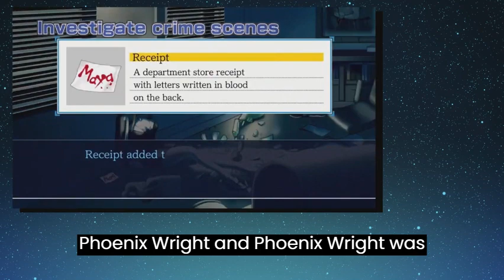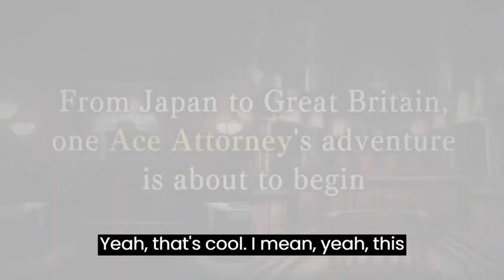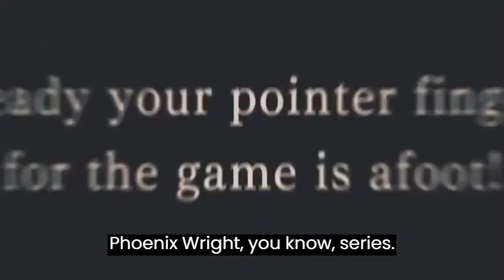ace attorney trailers reactions complilation